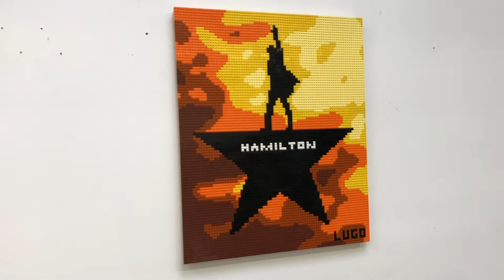Hamilton logo in LEGO bricks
Watch as I build the logo for award-winning Broadway musical "Hamilton", with over 5,000 LEGO pieces in super-speed!  (Total "real" time, about 4 hours.)